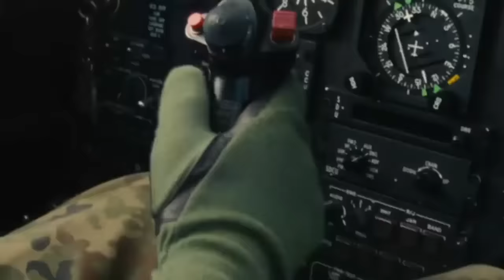¿Cuál es la Escena Eliminada Más Aterradora de Shin Godzilla? La Siniestra Evolución de Shin Gojira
Shin Godzilla tambien conocida como Shin Gojira es una de las nuevas encarnaciones del personaje de Godzilla el cual fue creado por la compañia de Toho y este ser aparece en la entretenida y memorable pelicula del 2016 de Godzilla Resurgence la cual fue escrita y dirigida por el talentoso Hideaki Anno y por su buen con director Shinji Higuchi. Como sabemos es Hideaki Anno es el responsable de habernis traido el epico y entretenido anime y manga de Neon Genesis Evangelion. Shin Godzilla es la primera encarnacion de la era de Reiwa y este ser es mucho mas diferente a lo que hemos podido ver del personaje, ya que es la version más monstruosa y grotesca que hemos podido ver de Godzilla, Shin Gojira es un monstruo el cual evoluciona de una forma constante y rapida, una y otra vez, adaptandose de una forma eficiente a su entorno y a los diferentes ataques que el recibio de los seres humanos y es aqui que con el paso del tiempo, se va haciendo mas poderoso y mas brutal.Shin Godzilla es un ser el cual fue creado por los errores humanos y en esencia es la personificacion del caos y la destrucción que los seres humanos han llevado a cabo en el planeta. Shin Godzilla funciona como el antagonista principal en esta pelicula de Godzilla de Toho y aunque inicialmente parece que solo es un monstruo abominable creado por la radiacion y los desechos quimicos que los humanos tiraron cerca de la isla de Oda sino que eventualmente este monstruo se adapta muy bien a los ataques de los seres humanos y de una forma siniestra, se convierte en una criatura con las habilidades unicas de poder destruir a la humanidad o a los responsables de crearlo. Es debido a su grotesco y genial apariencia fisica, sus increibles habilidades unicas, la forma en que se adapta a su entorno y como evoluciona constantemente para ser mas poderoso y destructivo y su verdadero proposito que Shin Godzilla es considerado por muchos de os fans como una de las encarncaciones mas geniales y aterradores de Godzillla o Gojira siendo todo lo opuesto al Godzilla del Monsterverse creado por Legendary Pictures y Warner Bros. Es por eso que en este video explicare detalladamente la historia y los origenes conocidos de Shin Godzilla o Shin Gojira que podemos ver brevemente en la pelicula de Godzilla Resurgence y en su material promocional como en su libro de arte y en sus escenas eliminadas, luego les explicare su ciclo evolutivo o las cuatro formas en que este monstruo evoluciona de forma rapida, posteriormente les explicare a detalle la escena eliminada de Shin Godzilla que es considerada como la mas aterradora y brutal que es muy interesante, también les hablare sobre que representa esta escena de acuerdo a lo que se nos revela en los artes conceptuales sobre la adaptacion y evolucion de Godzilla, por ultimo explicare todo lo que sabemos acerca de este genial, grotesca, aterradora y memorable escena eliminada del grotesco y aterrador Shin Godzilla o Shin Gojira de la pelicula del 2016 titulada Godzilla Resurgence o Godzilla Resurge.